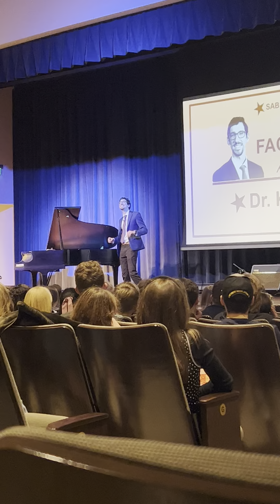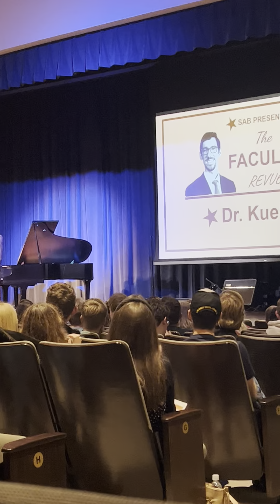Dr Daniel Kuehler at Hillsdale College’s Faculty Revue 2023